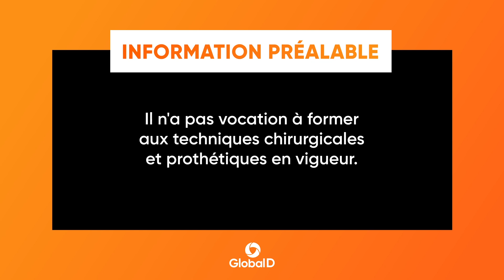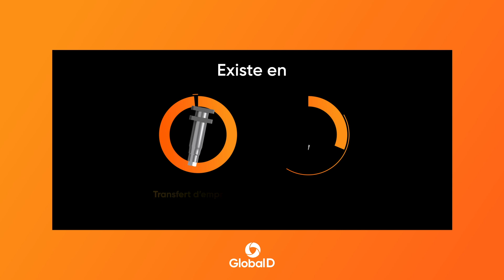Comment réaliser une prise d’empreinte avec un transfert pick-up sans vis ?